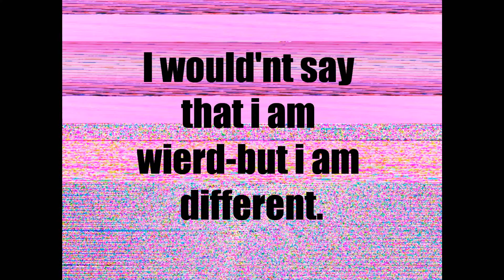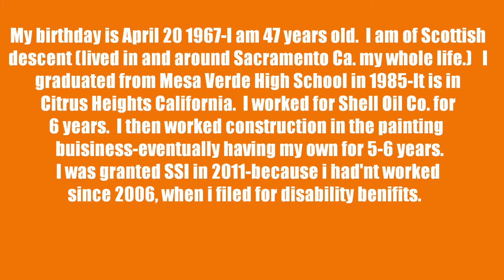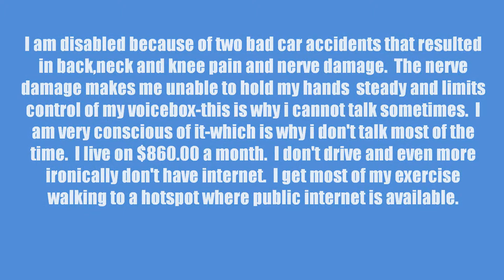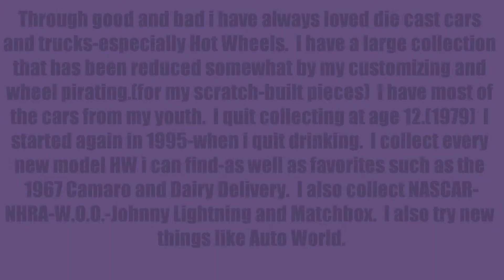A few facts about Scott Dunlap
An explanation of who I am, what I do, what I've done, and what I plan to do.  It only starts out the same as a video you might have seen.